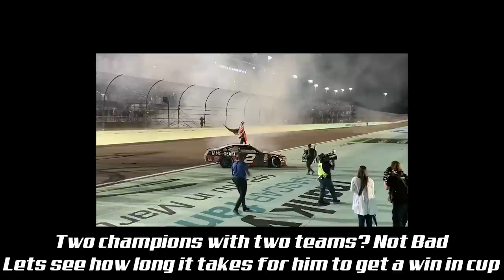Tyler Reddick: Pathway to NASCAR Victory (Cup Series)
Video Credits:
NASCAR Media Group
Fox Sports Entertainment
Motorsport on NBC
0:00 - Intro
0:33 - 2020 Dixie Vodka 400
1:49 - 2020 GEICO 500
2:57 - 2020 O'Reilly Auto Parts 500
4:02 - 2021 Dixie Vodka 400
4:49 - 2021 EchoPark Texas Grand Prix
5:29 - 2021 Jockey Made In America 250
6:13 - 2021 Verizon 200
7:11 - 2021 Bank of America Roval 400
7:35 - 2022 Wise Power 400
9:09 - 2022 Ruoff Mortgage 500
9:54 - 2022 EchoPark Automotive Grand Prix
11:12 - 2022 Food City Dirt Race
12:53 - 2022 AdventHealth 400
14:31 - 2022 Kwik Trip 250
This song can be sound through Epidemic Sounds